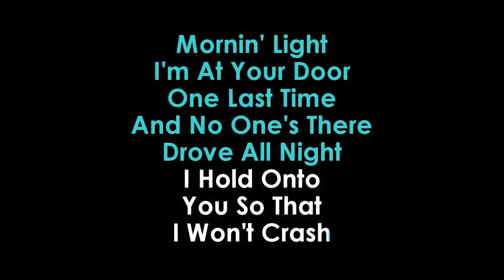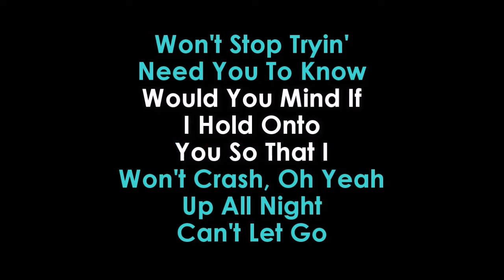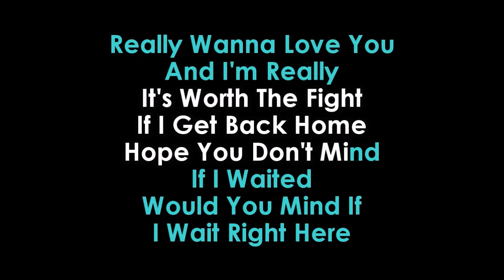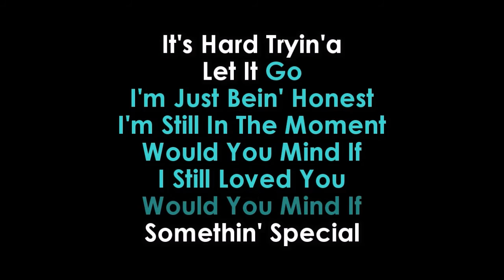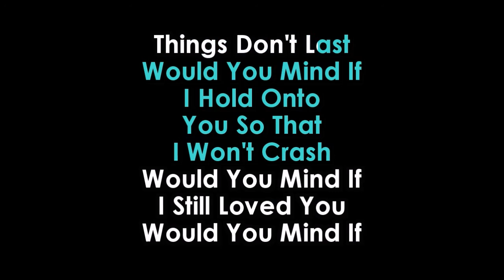CRASH karaoke USHER